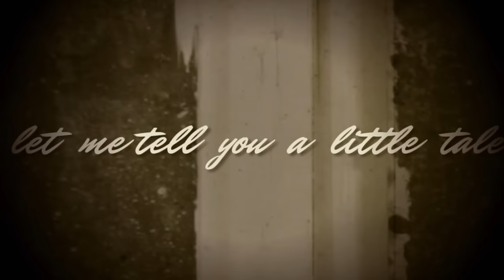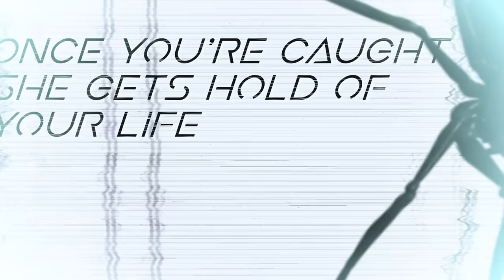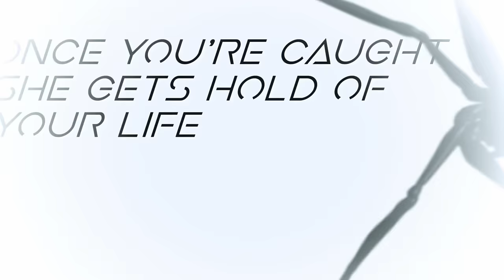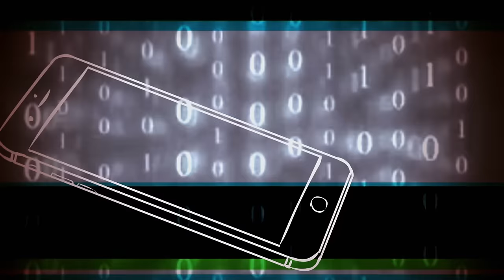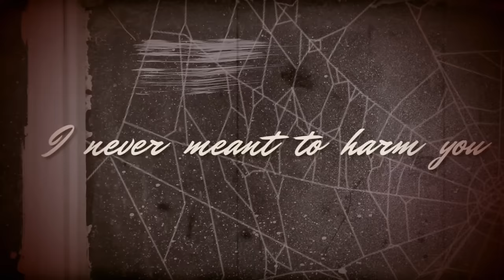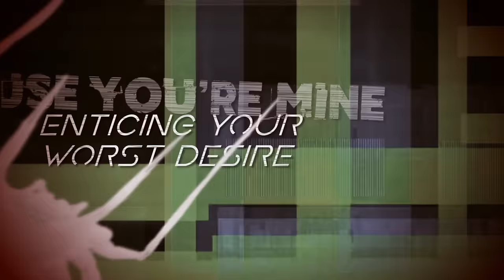Angra "Black Widow's Web" feat. Alissa White-Gluz & Sandy - Official Lyric Video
The lyric video for Angra's "Black Widow's Web", feat. Alissa White-Gluz & Sandy